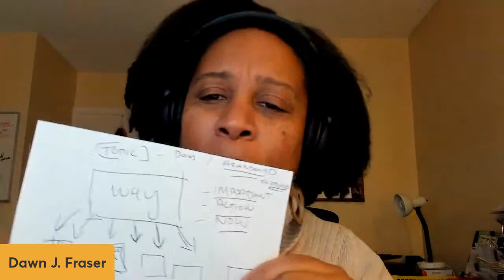Reframing What You 'Know' Into Something 'NEW!'